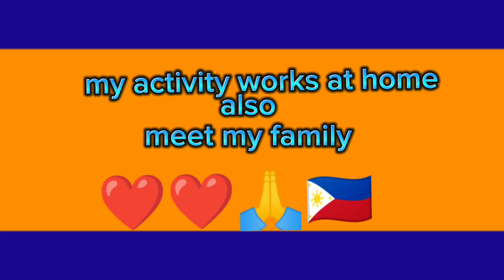MY ACTIVITY WORK AT HOME SECOND PREMIERE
March 17,2023 MY ACTIVITY WORK AT HOME SECOND PREMIERE STORY @mensaheroblogdaldalero